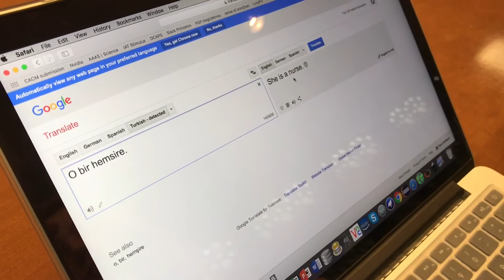Is Artificial Intelligence Biased Like Humans Are?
Princeton University researchers Arvind Narayanan, Aylin Caliskan and Joanna Bryson discuss their research on how human biases seep into artificial intelligence.